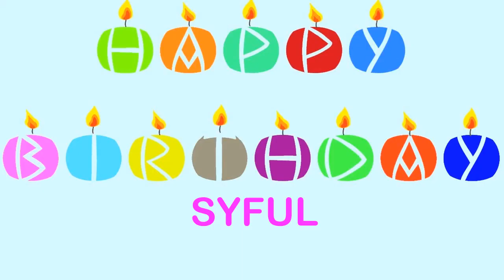Syful Wishes & Mensajes